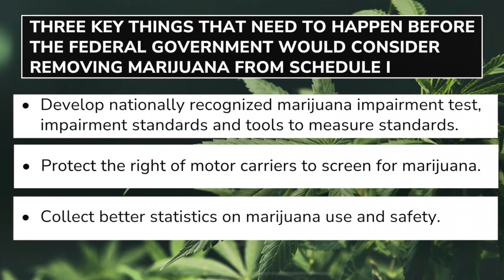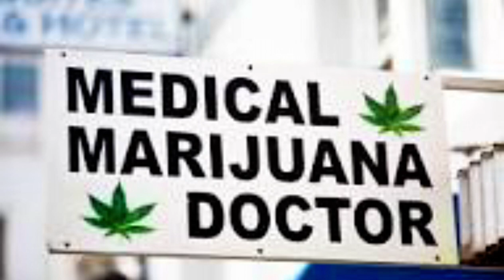BREAKING NEWS: Marijuana Is Officially Being Reclassified As A Schedule III Drug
News #2024 legalizecannabis Marijuana Is Officially Being Reclassified As A Schedule III Drug

President Richard Nixon
The CSA was enacted by the 91st United States Congress and signed into law by President Richard Nixon in 1970. This statute was an effort to combine all previous federal drug laws and allow for federal law enforcement of controlled substances, serving as the legal foundation in the federal fight against drug abuse.

In 1996, California became the first state to enact medical marijuana legislation with the Compassionate Use Act. In the next four years, Oregon, Alaska, Washington, Maine, Hawaii, Nevada, and Colorado followed suit. Colorado became the first state to legalize recreational marijuana in 2014.

May 19 2024 The Justice Department took a major step this week, formally moving to reclassify marijuana as a less dangerous drug. The process isn’t finalized yet, but if approved, the plan would drop marijuana from a Schedule I drug to a Schedule III.

The Drug Enforcement Administration (DEA) classifies substances into five categories, denoted with Roman numerals, based on how likely they are to be abused. Schedule I drugs are those with the highest potential to create dependency issues and are considered to have “no currently accepted medical use.”

00:00 - Marijuana Schedule III
00:25 - CSA Control Substance Act
00:48 - Rescheduling
01:05 - 3 Key Rescheduling Factors
02:14 - FDA Requirements
03:06 - Thanks for Watching